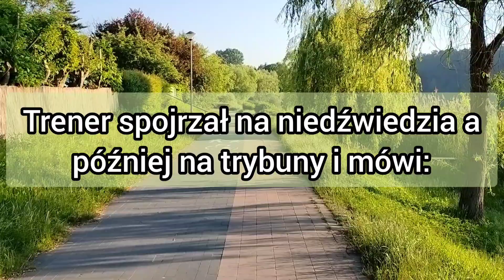🐻 Niedźwiedź i rzut kulą 🤣😅😂